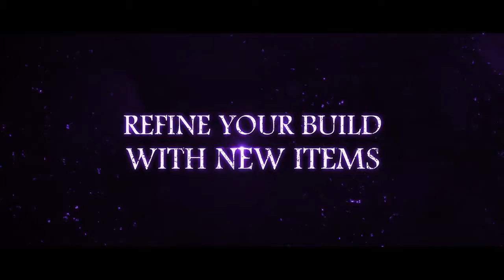Третье дополнение "Lord of Thunder" для игры Code Vein!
Компания Bandai Namco Entertainment представила трейлер третьего дополнения "Lord of Thunder" для игры Code Vein. Игроков ждут новые виды оружия, кровавые вуали и коды крови, а также альтернативные костюмы для союзников из новых регионов Глубин.

Дополнение "Lord of Thunder" для игры Code Vein вышло 25 марта 2020 года

В недалеком будущем таинственная катастрофа обрушилась на мир. Возвышающиеся над горизонтом небоскребы, когда-то символы процветания, теперь являются безжизненными могилами прошлого человечества. В центре разрушения лежит скрытое общество Призраков, называемое Vein. Эта заключительная крепость - то место, где оставшиеся немногие сражаются за выживание, благословленные Дарами силы в обмен на их воспоминания и жажду крови. В полной мере отдайте жажду крови и рискните стать одним из пропащих, дьявольских упырей, лишенных всего человеческого.

У Призраков также есть специальные перчатки, способные истощать кровь ваших врагов, чтобы повысить свои способности. Используя эти расширенные способности, известные как дары, игроки могут менять свою форму, чтобы увеличить свою силу, ослабить врагов и использовать новые способности оружия. Используя огромное количество оружия вместе с дарами каждого персонажа, игроки могут адаптироваться и выработать стратегию для различных видов сражения, которые удовлетворяют их стилям игры.

Игра Code Vein выйдет 27 сентября 2019 года на PlayStation 4, Xbox One и PC